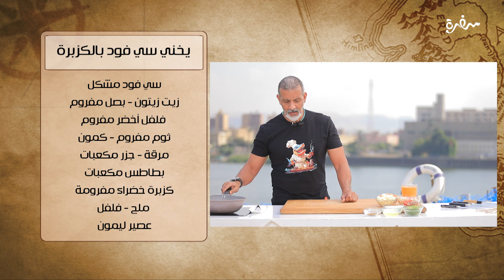يخني سي فود بالكزبرة | هشام السيد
طريقة عمل يخني سي فود بالكزبرة  مع هشام السيد في شبكة وصنارة